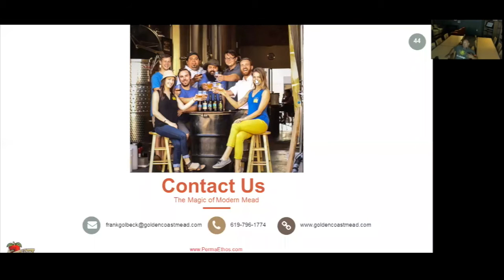S01E07 Frank Golbeck of Golden Coast Mead Questions and Answers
How to Make Mead and Golden Coast Mead
WHAT IS MEAD?

Mead is alcohol which is produced by fermenting honey. It is the oldest alcoholic beverage in the world.

Mead is a whole spectrum of alcohol, so it can be light ABV, dry, and refreshing, or thick, sweet and strong, bubbly or still and any where in between with any number of additional ingredients. It is very creative, it is very versatile, it is timeless and we think it can be good for the earth (you don’t need a mono-culture of barley or grapes to make it, just bees on a healthy ecosystem).

HOW IS MEAD MADE?

Golden Coast Mead starts with basic ingredients: Water, Honey, and Yeast.

We begin by combining the water and the honey in a mixing tank. This enables us to achieve the correct honey-to-water ratio. When the mixture (known as “must”) has the correct Brix (sugar density) we pump it into a temperature-controlled fermentation tank. During this time, we also add our yeast – the magic microorganism that parties hard. Yeast consumes the sugar found in the honey, and produces bubbles & booze (or CO2 and alcohol, technically speaking).

During the first three days, air and nutrients are added to keep the yeast healthy. While sugar is the meat & potatoes of yeast, nutrients are the fruits & veggies. Healthy yeast produces quick, clean, tasty mead. After the nutrient is added, the yeast is left alone to party away and make all the alcohol it can. Samples are taken daily to check the Brix. As the yeast eat the sugar, the density drops, and we can track the progress of the mead. As sugar is consumed, and less becomes available, the yeast die off and the yeast Valkyries take them to yeast Valhalla (the bottom of the tank).

About four weeks later, the must has turned to mead, and the batch is ready to transfer to secondary fermentation. The mead is transferred to another sealed tank, leaving much of the yeast behind. Instead of blowing off the CO2, it is captured in the tank and carbonates the mead. This is often the step where additional flavors are imbued. For example, this is when the oak chips are added for California Oak and Savage Bois.

Once the mead has reached the final Brix, we begin cold crashing. By dropping the temperature of the tank to freezing, the remaining yeast stop fermenting and fall to the bottom of the tank. This begins clarifying the mead. Clarification is finished by filtration. After running the mead through a filter, it is packaged in bottles and kegs, ready to be consumed by those deemed worthy by the gods of mead!